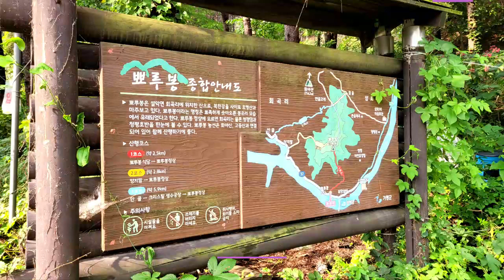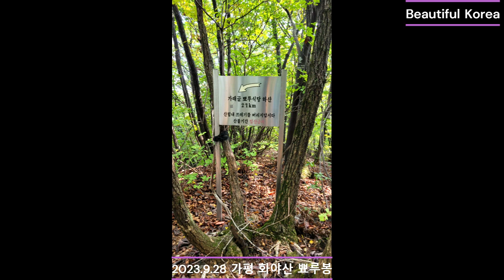2023.9.28 화야산 뾰루봉!